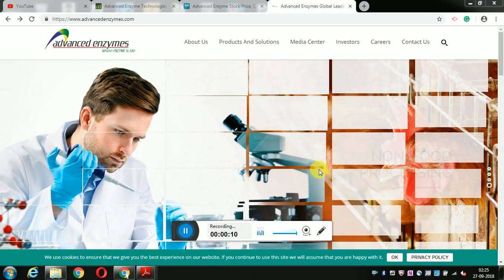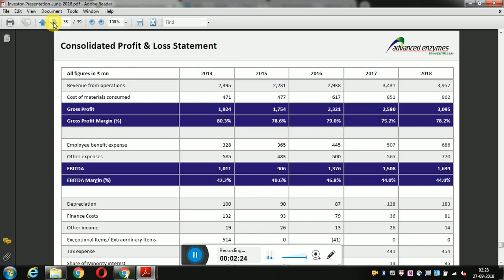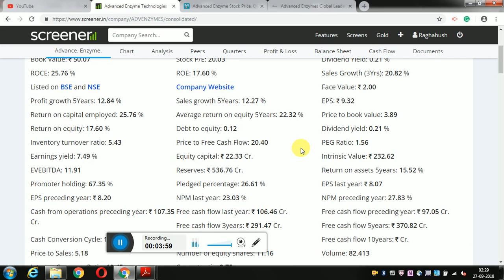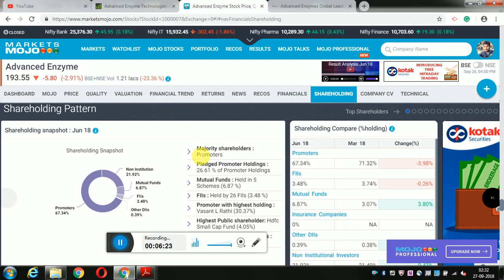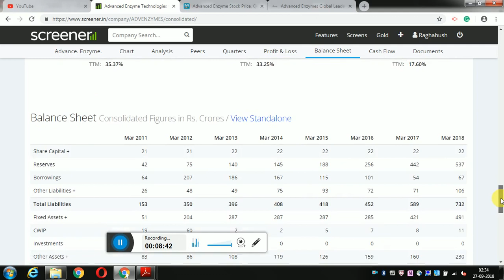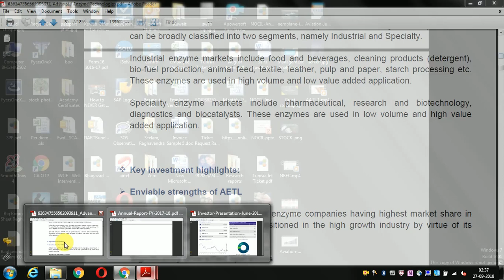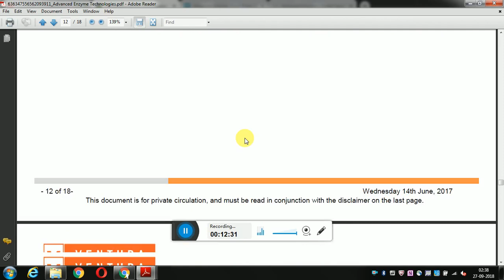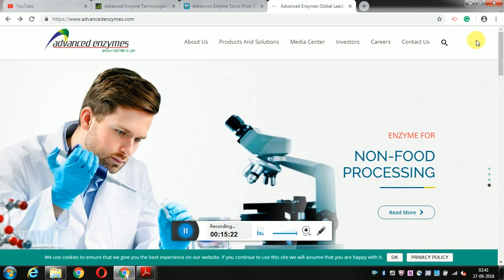Multibagger Stock- Advanced Enzymes Ltd- Part 2 - Telugu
Hello Friends

This is the first part of Advanced Enzymes.

Please watch the second part for full analysis.